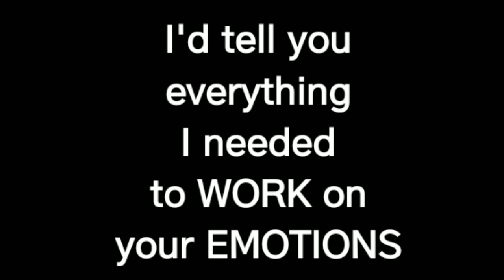DON'T BELIEVE THE HYPE...NO MATTER WHO SELLS IT😉😉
It's funny... now all of a sudden we get to know the names of the people' as to where before we didn't get to know who they were??? Don't celebrities have a right to privacy? Barring the people who have already shared their story publicly; what about the last guy who didn't share his story at all but rather a quote from an unknown source? I submit these stories are being leaked to invoke emotion as well as fear so don't believe the HYPE...